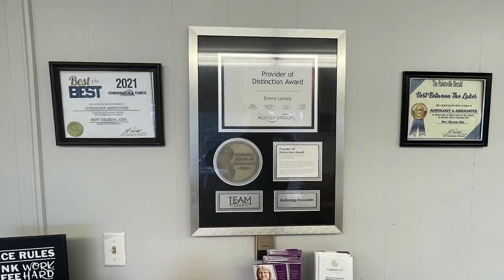Long-Term Recovery Meetings for Pike and Floyd Counties set for July 26 and 27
Big Sandy Area Development District and SBP will be hosting long-term recovery meetings for Pike and Floyd Counties on July 26 and 27.